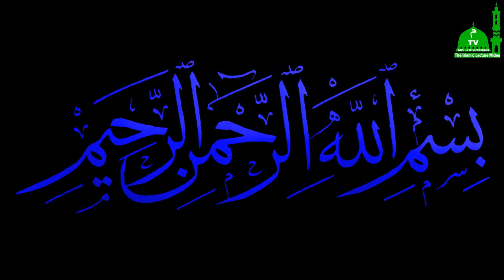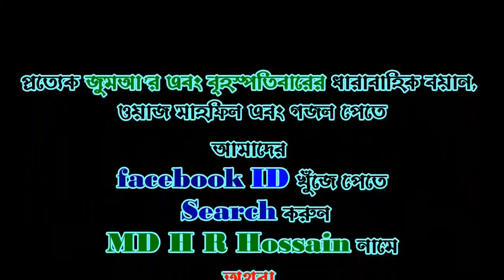ক্বেয়ামতের আলামত (১ম পর্ব)- # আল্লামা_হাছানুর_রহমান_হোছাইন_নক্সেবন্দী- MiM TV BD